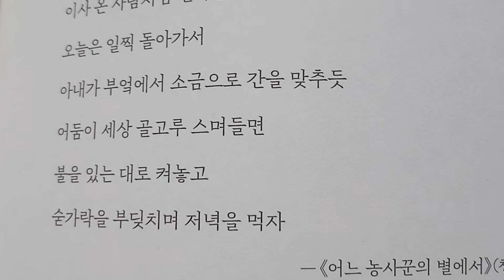오늘은 일찍 집에 가자(이상국)